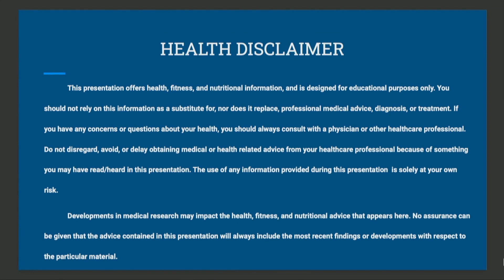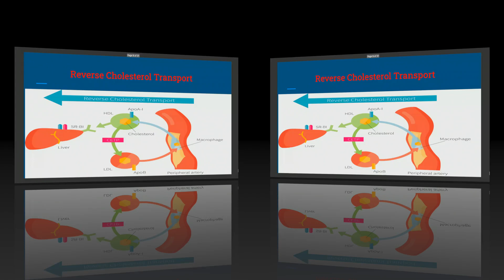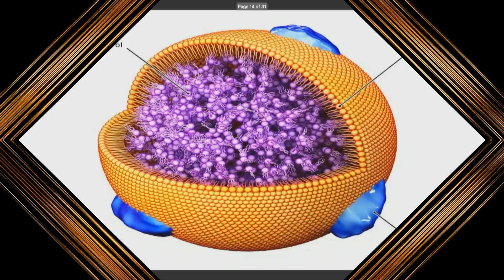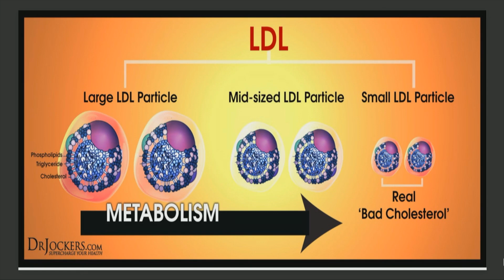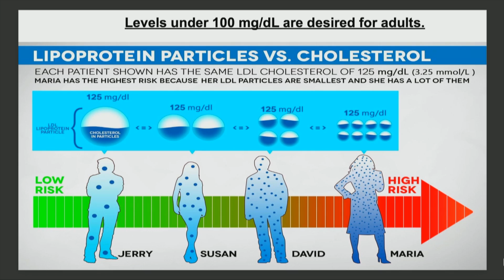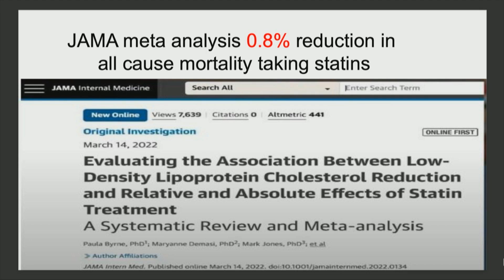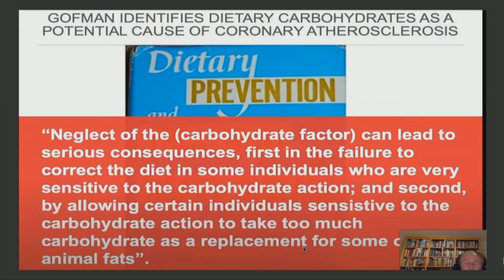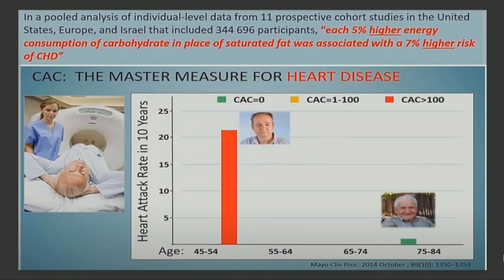Wellness Wave Radio LLC with Phil George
“Everything You Always Wanted to Know About Cholesterol (But Were Afraid to Ask)”

Join us on a fascinating journey down the cholesterol rabbit hole with biochemist Phil George. Discover the ins and outs of cholesterol, demystify common misconceptions, and explore its impact on your health. From the science behind cholesterol to practical tips for maintaining a healthy balance, we’ll cover it all. Tune in and empower yourself with knowledge!